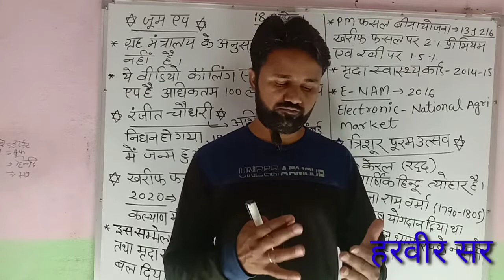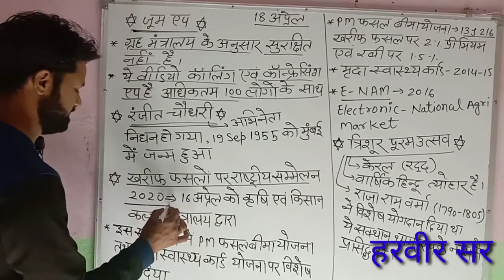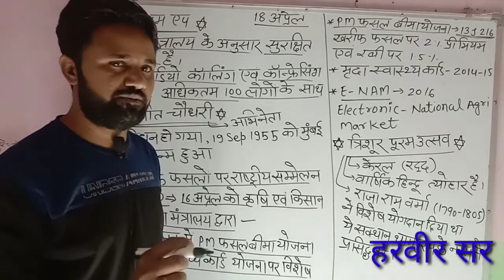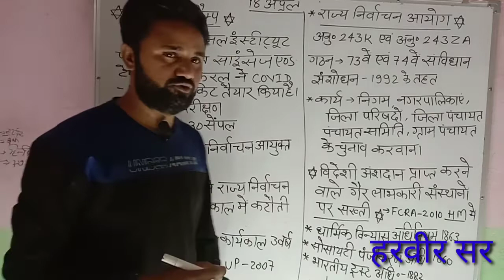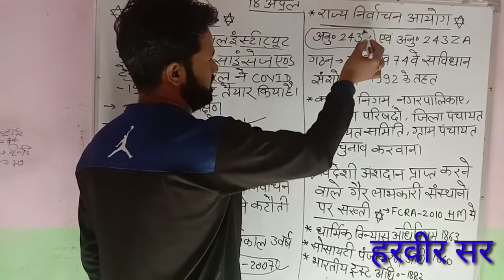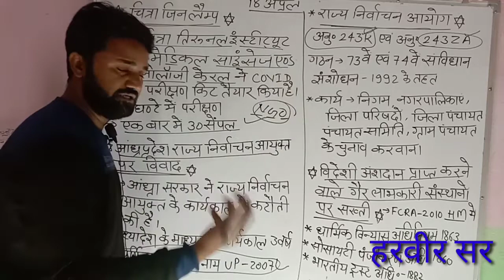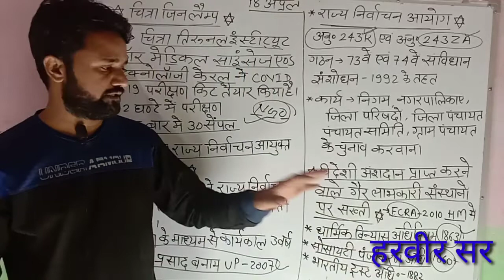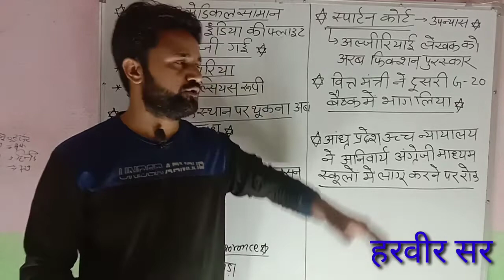18 april current affairs/18 अप्रेल करंट अफेयर्स/current affairs for upsc rpsc ssc bank railway Patw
SANGYAN PRATIYOGI SANSTHSAN ALWAR CURRENT AFFAIRS FOR UPSC RPSC SSC RAILWAY BANK PATWAR RAJ POLICE DELHI POLICE